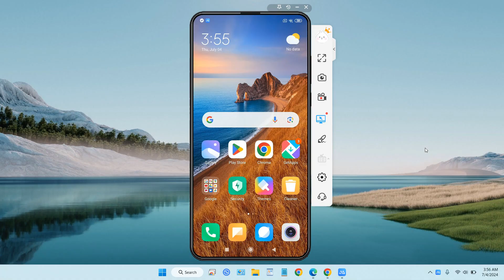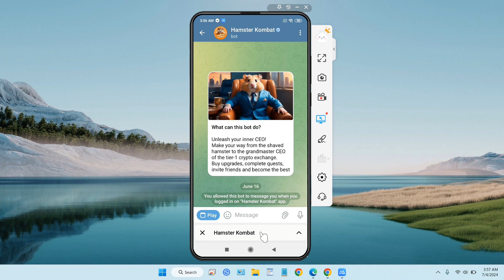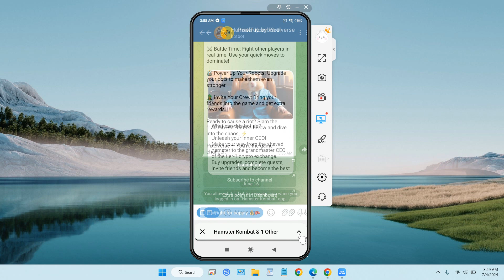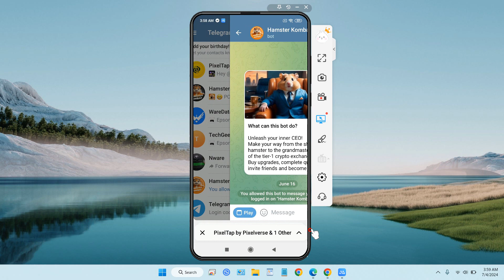How to Use Tabs on Telegram apps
Now with the Tab feature in Telegram, you no longer need to close web3 applications if you want to open other applications or even open messages.